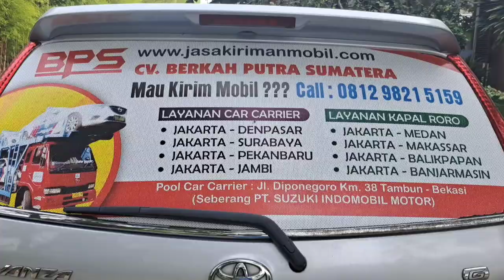Mobil Brv Jakarta Ke Pekanbaru Sudah Tiba Di Pekanbaru - Jasa Kirim Mobil BPS|CV BPS|081298215159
Mobil Brv Jakarta Ke Pekanbaru Sudah Tiba Di Pekanbaru - Jasa Kirim Mobil BPS|CV BPS|CV BERKAH PUTRA SUMATERA

Ekspedisi Kirim Mobil Jakarta Ke Pekanbaru
Jasa Pengiriman Mobil Jakarta Ke Pekanbaru
Tarif Kirim Mobil Jakarta Ke Pekanbaru
Perusahaan Kirim Mobil Jakarta Ke Pekanbaru

Pengisi Suara : Haji Amiruddin Damanik

Tonton Part 1 Sebelumnya Mobil Brv Dikirim Dari Jakarta